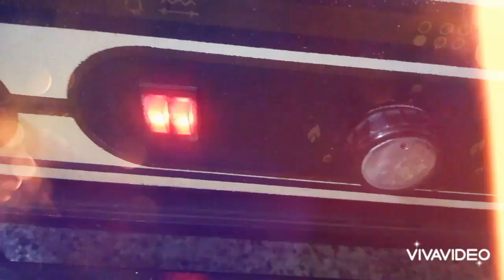البيتفور بجوز الهند متل البسكويت_الطريقة كاملة بالفيديو مع المقادير _ وبصوتي اغنية بين العصر والمغرب